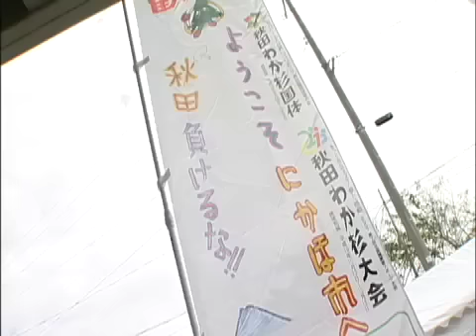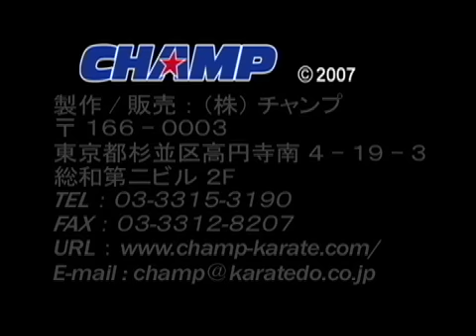Kata Forms : Karate - 62国体形 [Demonstration]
62nd National Sports Meeting

第62回国民体育秋季大会